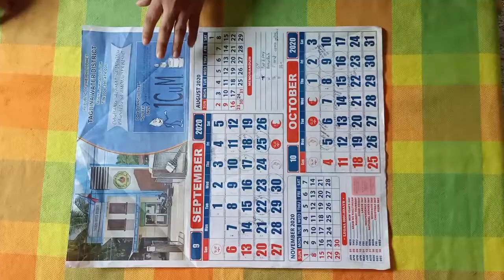Paano gumawa ng eroplanong papel(Lumang Kalendaryo)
This is a video tutorial on how to make paper airplane using old calendar (Recycle).